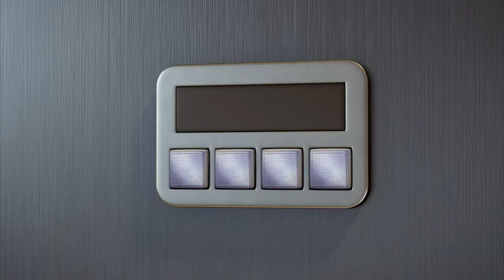Bob Budowniczy ⭐️ Naprawianie skrzynki elektrycznej 🛠Bob Budowniczy nowe odcinki | Bajka dla dzieci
Damy radę? Tak, damy radę!™
Chwytaj swój pas z narzędziami i kask! Dołącz do Boba Budowniczego i jego drużyny. Budujcie razem na fundamencie złożonym z pracowitości i współpracy. Wraz ze swoją współpracowniczką Martą, praktykantem budowlanym Leo oraz drużyną maszyn, Bob jest gotów na prace remontowe w Naprawkowie i Sprężynowie.